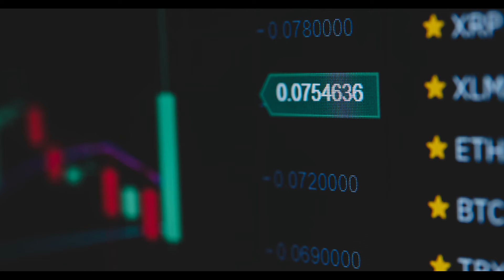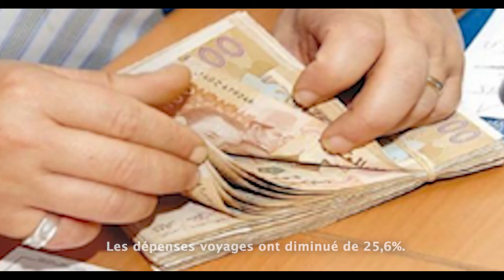MRE: Les transferts dépassent 44 MMDH à fin juin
Les transferts de fonds effectués par les Marocains résidant à l’étranger (MRE) se sont élevés à plus de 44,19 milliards de dirhams (MMDH) au 1er semestre 2021, contre 29,83 MMDH un an auparavant, indique l’Office des changes.